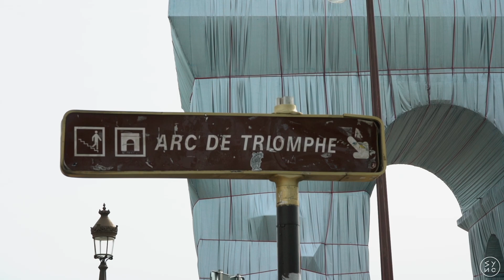Christo et Jeanne-Claude "L'Arc de Triomphe, Wrapped, Paris (1961-2021)"